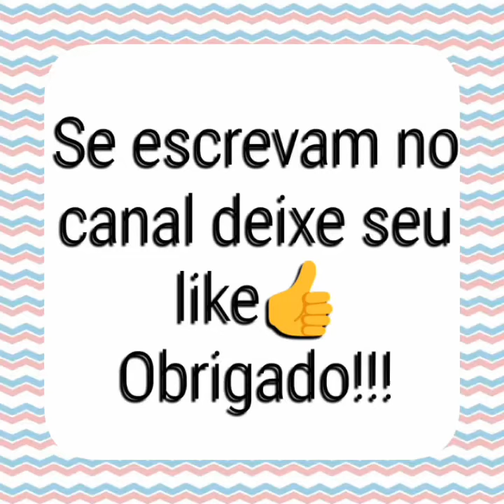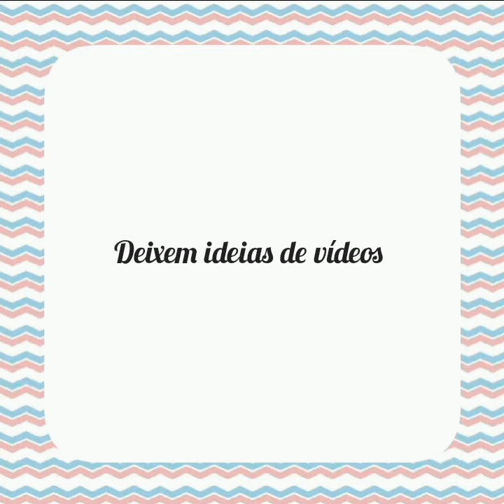Fotos de Luísa sonza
Deixem ideias de vídeos!